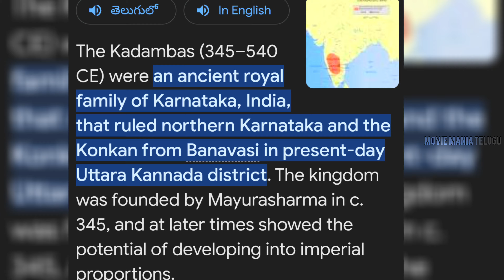Kantara 2 Teaser Hidden Details Telugu | Kantara 2 Teaser Breakdown | Movie Mania Telugu